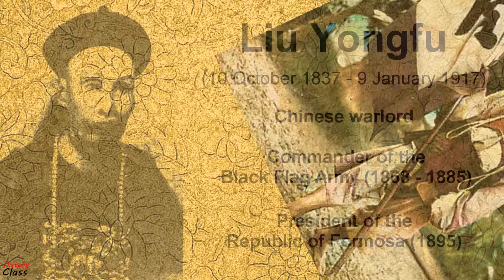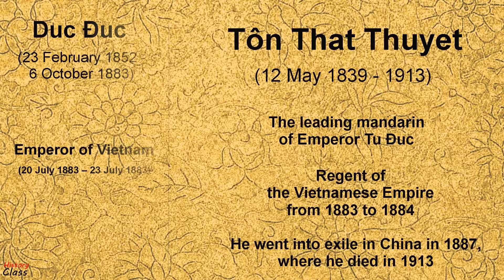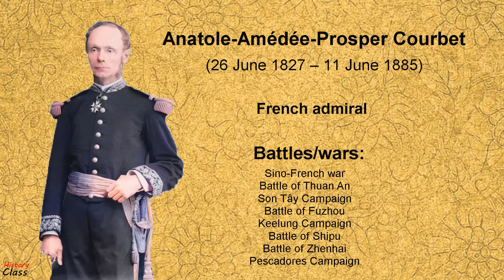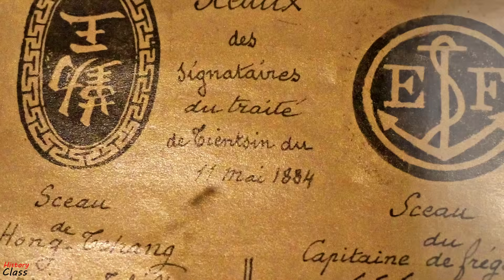The French conquest of Vietnam and Indochina (1858 – 1907)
The French colonization of Vietnam began in 1858 with the siege of Da Nang, and the occupation of Saigon a year later. In 1862 was established the colony of Cochinchina, and in 1867 Siam recognised the 1863 French protectorate on Cambodia. After a French ultimatum in 1883, the Court of Huế accepted a French protectorate for Annam and Tonkin. After a short conflict with Siam, France annexed Laos in 1893. The French expansion in Indochina continued until 1907. It took dozens of years for the French to conquer all the territories of the future so-called Indochinese Union, which the French created in 1887 to include the colony of Cochinchina and the four protectorates of Annam, Tonkin, Cambodia, and Laos.